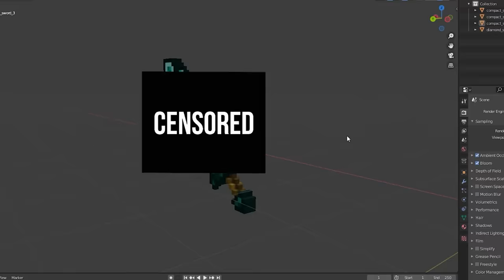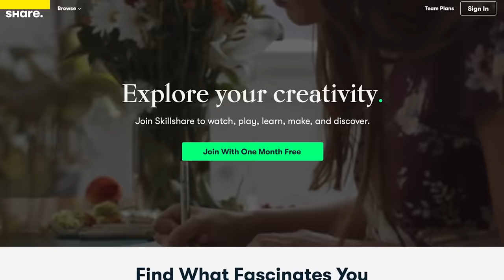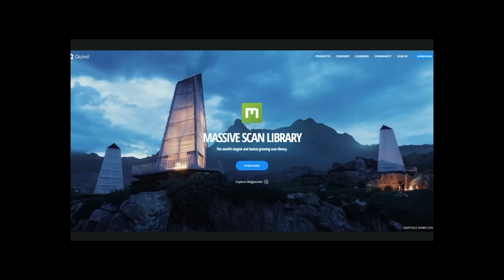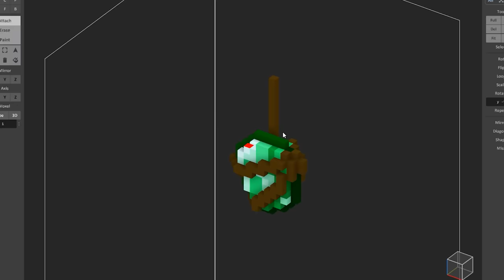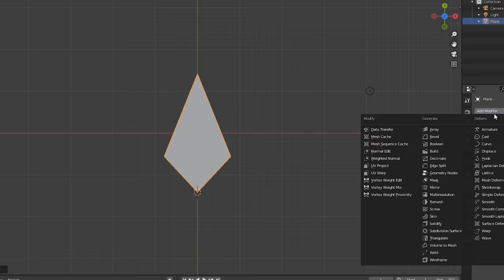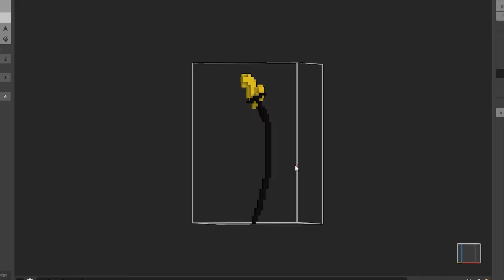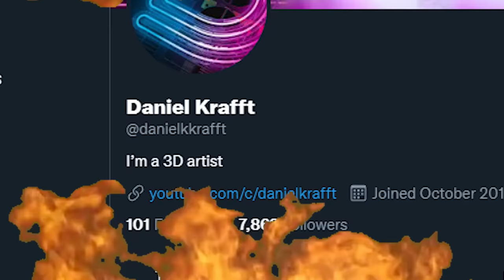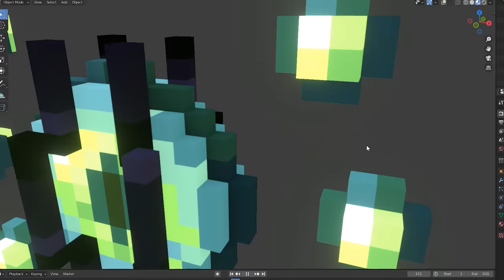I Redesigned Minecraft Weapons...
Alright so in this video I made some custom minecraft weapons and got a real mod developer to react to/review my designs. I ended up making 5 staffs, a compound diamond sword system, and some other things they turned out really good! The dude perfect playbutton is on it's way as well as 2 others. It turns out i could only take a short break since last video, but my mental health has been doing slightly better recently anyways

//about
My name's daniel and I design things. Usually I do 3d modeling in blender but I'm now a metal worker thanks to mr beast apparently??? Who knows what I'll design in the future. If you have any ideas please let me know